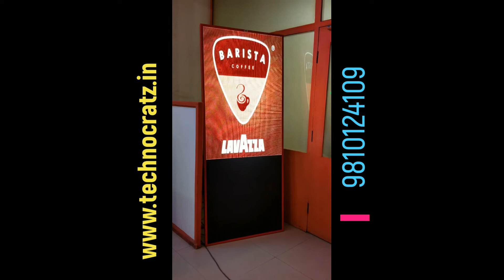LED Video Standee. Model STAN3-11 By Technocratz 8505870707